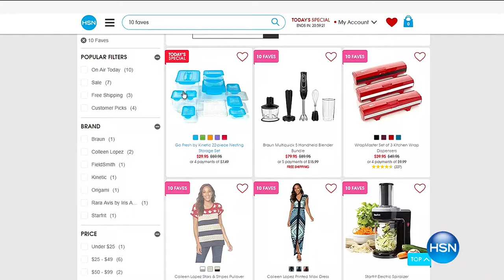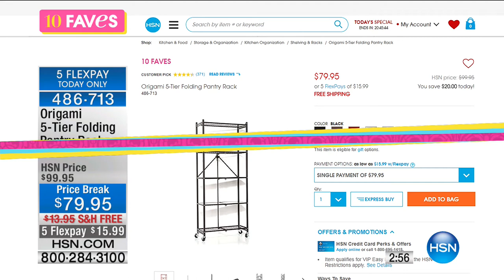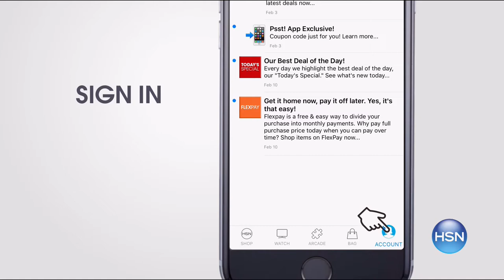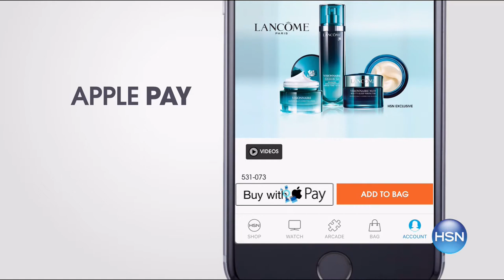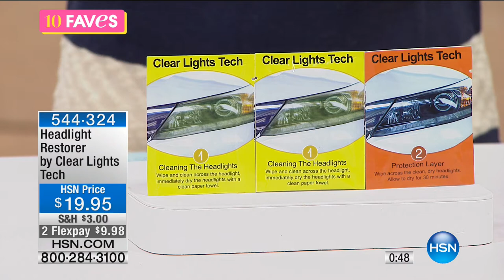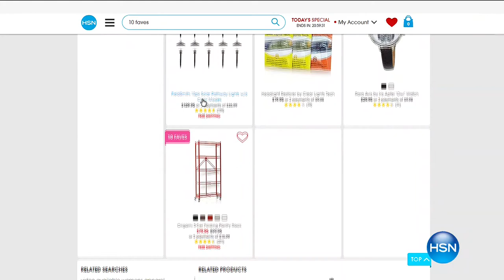HSN | 10 FAVES 06.13.2017 - 03 AM